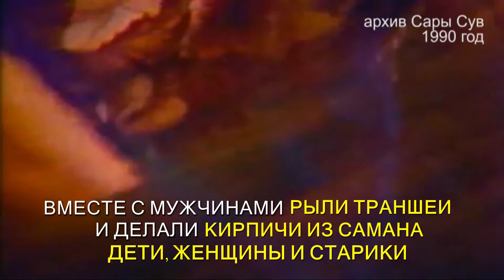Сары-Су — история борцов за родную землю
Город Карасубазар (Белогорск). Вот уже более, чем четверть века с запада к городу примыкает микрорайон Сары-Су. Здесь в 90-ом году начал строиться один из первых крымскотатарских поселков. Сегодня в Сары-Су живут более 500 семей. И все они помнят, через что пришлось пройти, чтобы построить дом на своей земле.